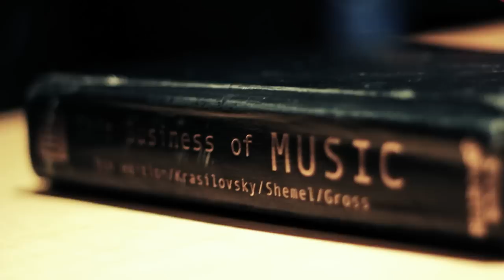Miami Music : Torch (Triple C) Krash Kourse Interlude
Check out this video by Torch Triple C for the Krash Kourse Interlude by Dre Films.